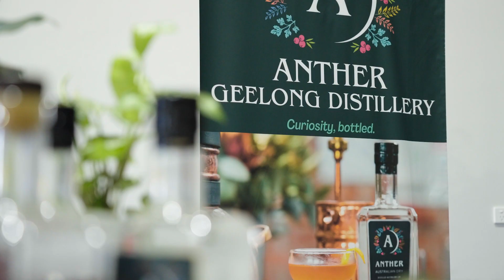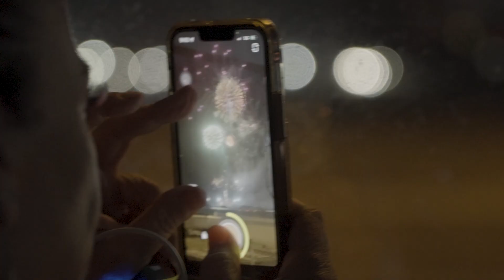Avalon Airshow Trade & Logistics Gala Event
Highlights from the Trade & Logistics gala event at Avalon Airport during the Avalon Airshow.